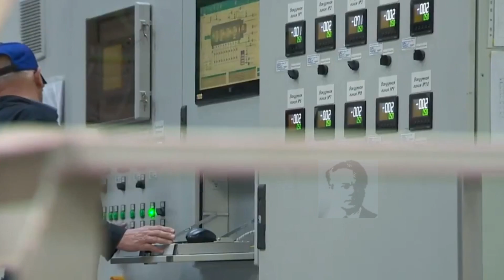Climbing Speed Mikoyan Mig-35 ungguli Sukhoi Su-35, Dassault Rafale, Maupun Eurofighter Typhoon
Mikoyan MiG-35 Jet Multirole yang di klaim sebagai pesawat tempur generasi 4++
BIASAKAN MEMBACA BERITA DENGAN SELALU INGAT KEPADA SANG PENCIPTA (TUHAN) AGAR JERNIH DALAM MENYIKAPI INFORMASI YANG KITA TERIMA
Di disain oleh Biro disain Mikoyan sejak 2001 dan terbang perdana 7 februari 2007 Mig 35 pesawat multirole kelas menengah dengan kemampuan 'generasi 4 ++'dengan menggunakan desain yang lebih baik, lebih efektif secara aerodinamis, bahan komposit yang lebih ringan, peningkatan beban senjata dan jangkauan senjata, efisiensi bahan bakar yang lebih tinggi, dan mengurangi jejak lacak radar melalui penggunaan bahan penyerap radar dan / atau cat.
Mig-35 mulai bertugas di angkatan udara Rusia 17 Juni 2019
Diproduksi di pabrik penerbangan Lukhovitsky bagian dari United Aircraft Corporation
Dengan 6 Varian
yaitu Singgle seater atau standart
MIG35 D untuk varian double seater konfigurasi tandem
Mig-35 S singgle seater dengan tambahan tanki bahan bakar external
MIg-35 UB Double seater dengan tanki bahan bakar external
Versi Naval dengan kemampuan carrier based untuk pendaratan di kapal induk
Varian Ekspor dengan radar Zhuk -M AESA

Dengan panjang: 17,3 m  Lebar sayap: 12 m Tinggi: 4,7 m Memiliki bobot 11Ton dan mampu membawa bekal pertempuran hingga 7 Ton
2 mesin klimov Rd 33 MK dengan kekuatan dorong 53KN per mesin telah dibenamkan dalam body pesawat ini.Untuk menghasilkan kecepatan  1450km/jam saat terbang rendah.
Selain itu dengan mesin Klimov ini Mig-35 memiliki fitur afterburner dengan daya dorong hingga 88,3kn menjadikan pesawat ini bisa melaju hingga 2600km/jam atau setara 2,35 Mach saat melambung di ketinggian
hingga 17,5km atau setara 57400kaki dari permukaan air laut dengan akselarasi panjatnya 330m/detik
Kecepatan ini melebihi kemampuan RAFALE,Sukhoi Su-35 bahkan lebih unggul 15m/detik dari eurofighter Typhoon

Pesawat Mig-35
Jangkauan: 2.100 km Radius tempur: 1.000 km Jangkauan feri: 3.100 km dengan 3 tangki bahan bakar eksternal.
Untuk persenjataannya 1 × meriam 30 mm GSH-30-1, dengan 150 putaran/MENIT
Memiliki Cantelan: 9 Total (8 × bawah sayap, 1 × pusat-line) dengan kapasitas MAXIMAL 7.000 kg
Adapun Senjata yang compatible dengan Mig-35 rudal udara ke udara R27 R60 8R73 R74 dan R77 sedangkan udara ke permukaan KH31 Kh 29 serta bisa berkolaborasi dengan rudal anti radiasi atau kapal selam  seperti KH-31  Selain itu pula bisa dibekali Roket: S-8, S-13, S-24, S-25L, S-250 roket terarah dan dipandu laser.
Mig-35 ini juga mampu mengangkut Bom perpemandu maupun terarah seperti KAB 500L,500T,500E ataupun FAB250,FAB 500 bahkan ZAB 500